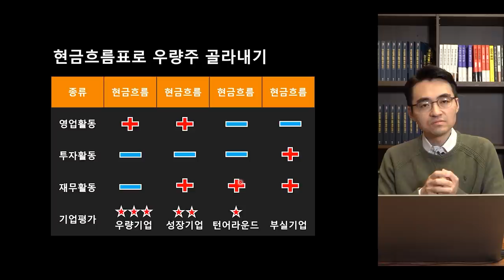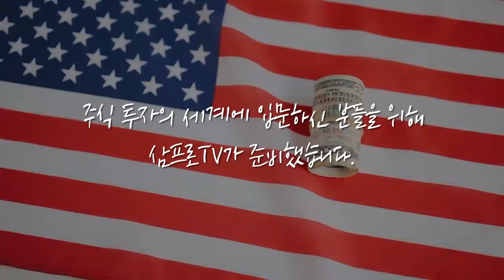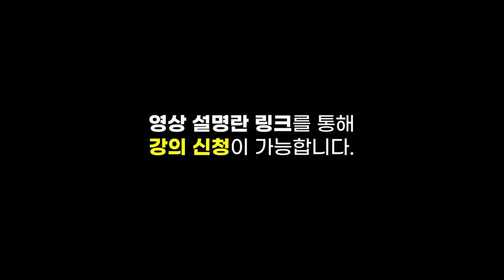[뉴스3] 미국 증시, 경기회복 낙관에 금리도 하락…다우, 사상 최고치